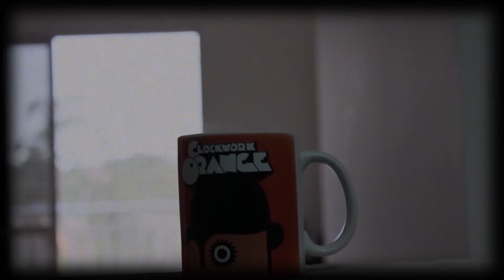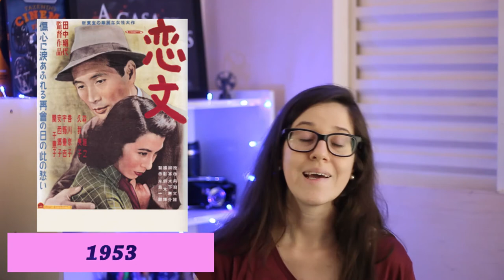CINEMA JAPONÊS: Sucesso depois da guerra?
Oláááá, no vídeo de hoje, falaremos sobre era de ouro do cinema japonês, o seu renascimento e como o período pós guerra contribuiu para o seu sucesso!
Pesquisa e Roteiro: Vinícius Oliveira ( @oliveiravinicius._ )